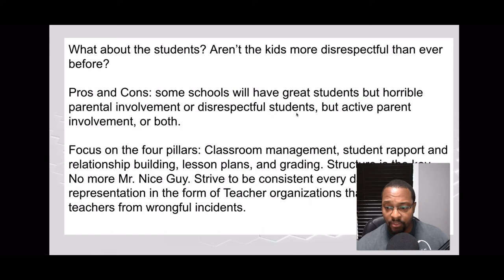How I Manage My Classroom and Student Behavior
Managing a classroom comes with experience, but beginners need to understand immediately the importance of implementing systems and structure. This video will go over that in tandem.